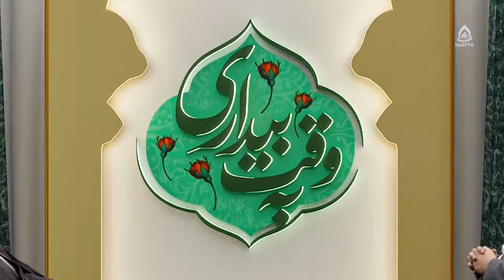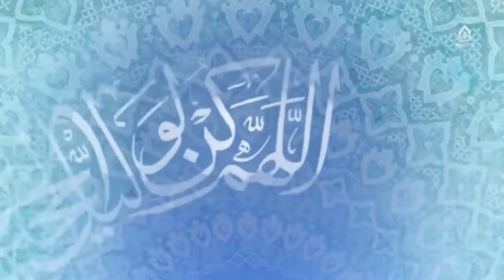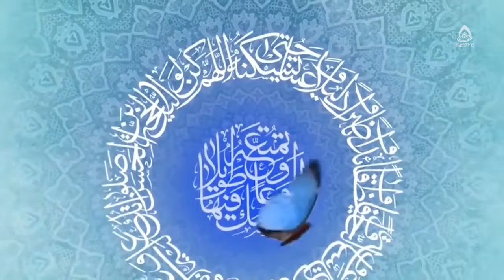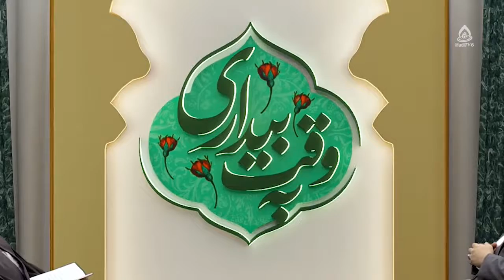صفات مؤمنان در قرآن، استاد هاشمی ارزگانی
کارشناس: حجت الاسلام والمسلمین هاشمی ارزگانی
موضوع: صفات مؤمنان در قرآن
مجری: سید علی نعمتی